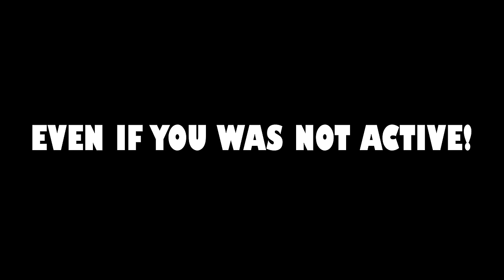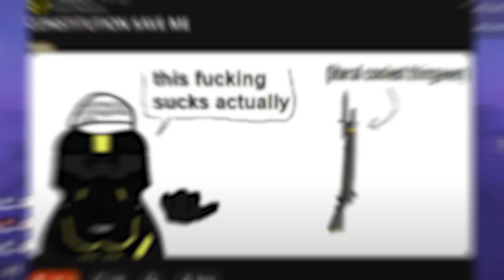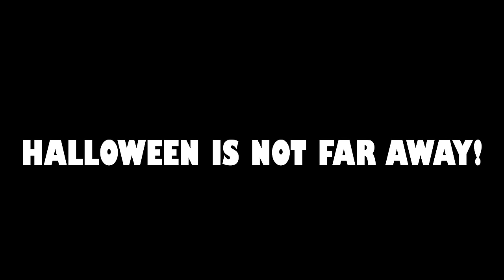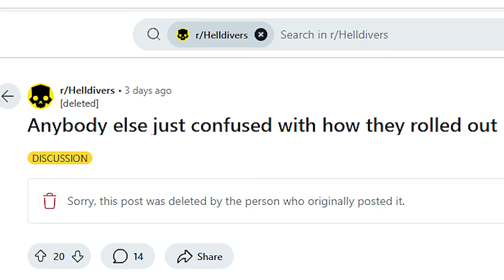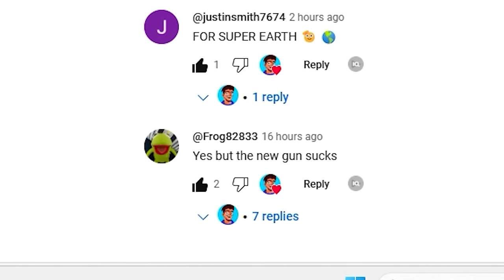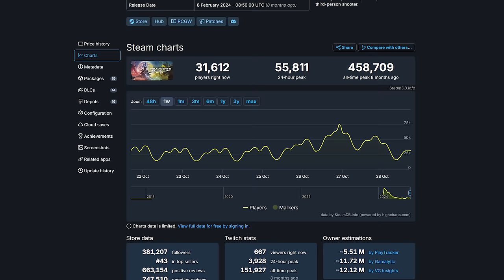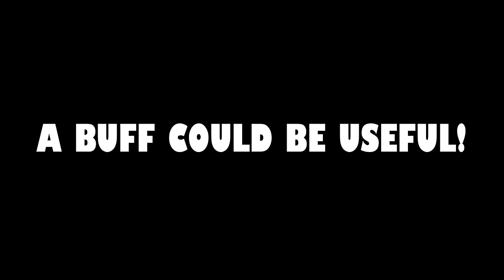New BUFF Update Confirmed! Akimbo Booster & Saber? | Helldivers 2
Helldivers 2 Updates and News. A new update could be coming to buff the constitution rifle which came in the liberty day update. Their has been mixed opinions on  liberty day as well as the classic armor from helldivers 1 and the new rifle. We deep dive into all the details regarding the rifle and potential buffs, as well as talks from shams the ceo weather or not the update was over hyped, and new ideas straight from the community, from an akimbo booster to a saber! Helldivers 2 has also reached a high peak player count, with 100K players on liberty day. Could their also be an update this Halloween..

What could the future hold for helldivers 2?

00:00 intro
00:29 Free gifts not received
00:59 Constitution rifle
02:30 Over hyped?
04:52 Players not happy
06:01 Helldivers 2 is popular
07:06 Buff Update?
08:06 Halloween
08:32 Saber
09:12 Akimbo

(More on Helldivers 2 below)

Helldivers 2 (stylised as Helldivers II) is a third-person shooter developed by Arrowhead Game Studios and published by Sony Interactive Entertainment. The game is the sequel to Helldivers, a 2015 top-down shooter. It was released for PlayStation 5 and Windows on 8 February 2024. It received positive reviews from critics and sold approximately one million units in the first three days since release.

Unlike Helldivers, which is a top-down shooter, Helldivers 2 is a third-person shooter. Similar to the first game, players are able to select Stratagems, air drops players can call during missions, which include cluster bombs, sentry guns, shield generators or supply pods containing limited-use special weaponry. Friendly fire is always on. The game's Armor system is inspired by real firearms fired against armoured targets. There is multiplayer with up to four players. It also provides a cross-play feature between PlayStation 5 and Windows players. In the initial days of the release, gameplay involved human observers at the studio influencing gameplay in real time.